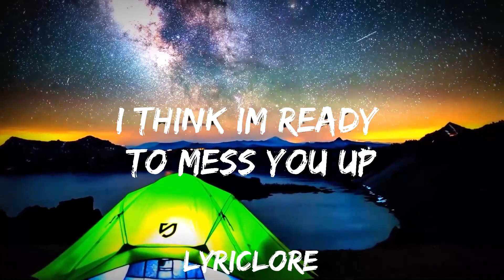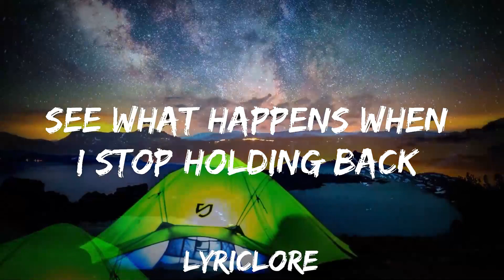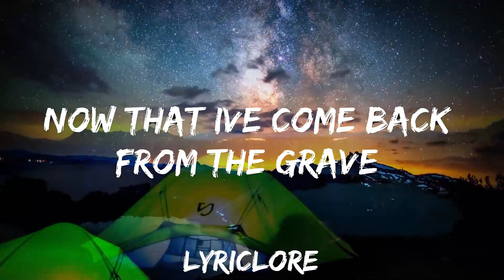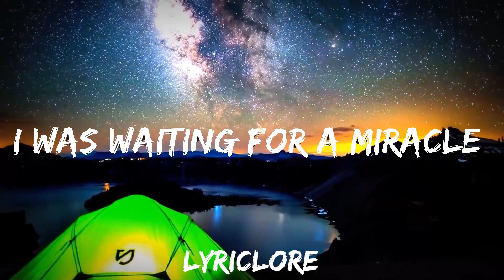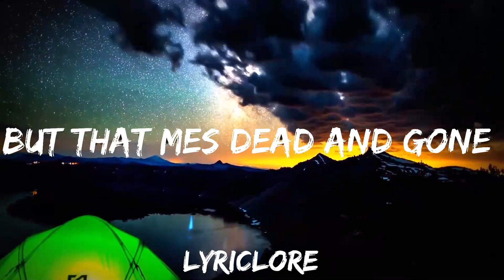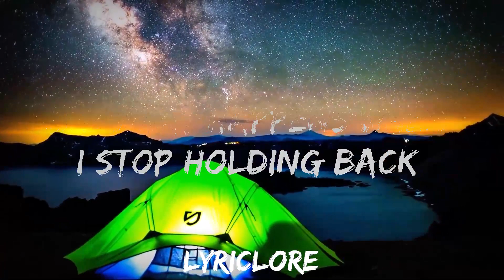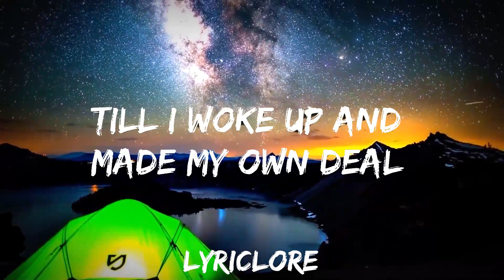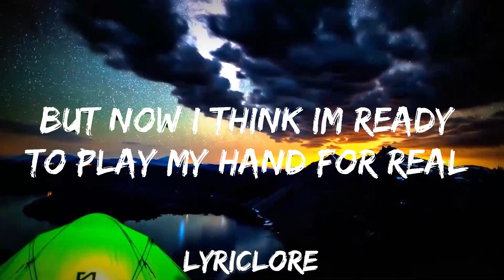June/July - Good Luck (Lyrics) feat. Akacia ]7clouds Release] | 25mins of Best Vibe Music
🎵 Follow the official 7clouds playlist on Spotify :
​🎧 June/July - Good Luck (Lyrics) feat. Akacia ]7clouds Release]
⏬ Download / Stream:

👉 Akacia

👉June/July

☁️ 7clouds:

🎤 Lyrics: June/July - Good Luck feat. Akacia